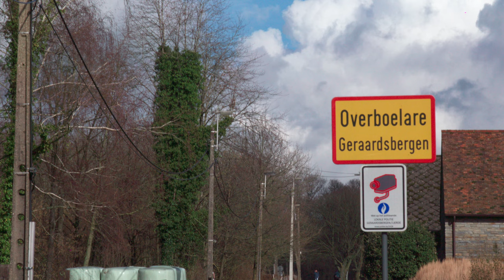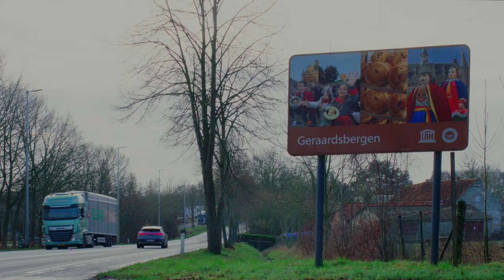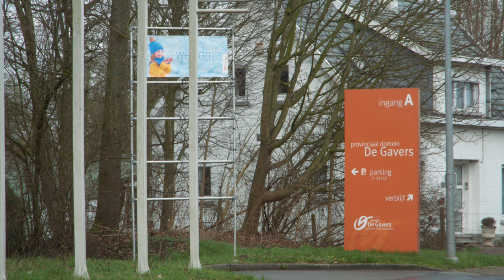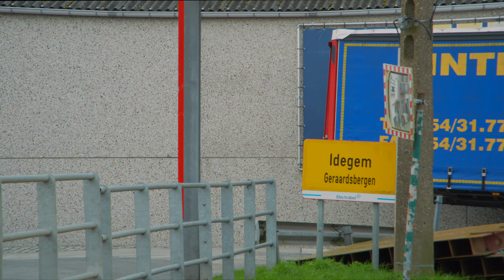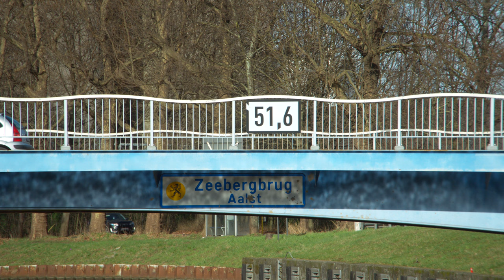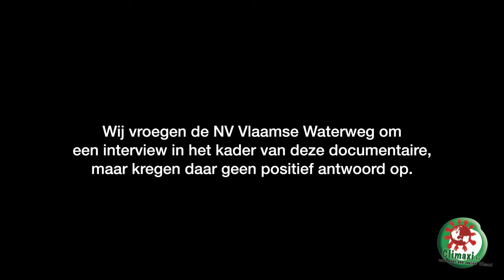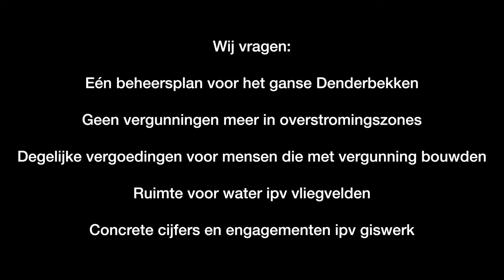De Denderstreek: Het verdronken land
In deze video legt Climaxi uit waarom de Dender regelmatig overstroomt en wat de nieuwe plannen zijn om dit in de toekomst te vermijden. Die plannen zijn behoorlijk complex en ter inzage Het blijft er vrij stil rond. Dus besloten wij ze voor jou samen te vatten. Bezwaar indienen kan tot 22/03/24 bij jouw gemeentebestuur. In de nabije toekomst komen er nog soortgelijke plannen op ons af.

Onze voorstellen:

- Eén beheersplan voor het ganse Denderbekken
- Geen vergunningen meer in overstromingszones
- Degelijke vergoedingen voor mensen die met vergunning bouwden
- Ruimte voor water ipv vliegvelden
- Concrete cijfers en engagementen ipv giswerk